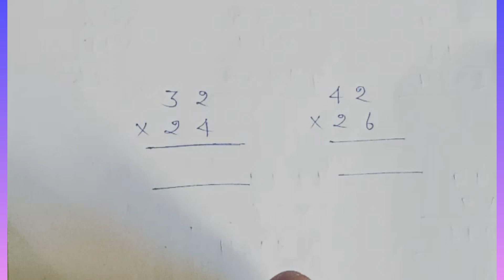Multiply kaise karte hain | गुणा कैसे करते है | How to Multiply | एक,दो और तीन अंकों का गुणा करें